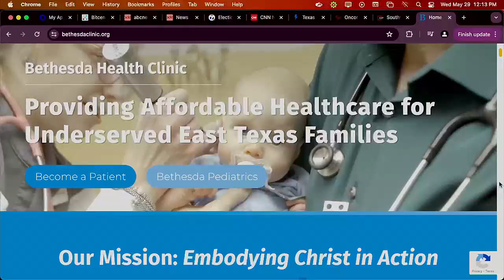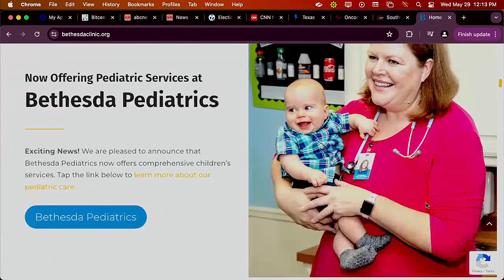Bethesda Health Clinic to hold ‘Summer Bash’ in Tyler Friday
Megan Riaz, Bethesda Health Clinic Director of Community Relations, spoke about the Bethesda Summer Bash.